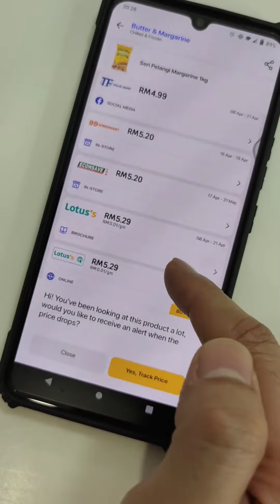Resepi Roti Jala & Kari Ayam 😙 | Cara buat Roti Jala & Kari Ayam untuk bulan puasa/Ramadan 2023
Hari ni kita nak tunjukkan resepi simple bulan puasa /bulan Ramadan 2023 iaitu resepi roti jala & kari ayam 🤩

0:01 Guna Hargapedia app untuk cari bahan masakan yang paling murah
0:42 Resepi Roti Jala & Resepi Kari Ayam

Okay, jom kiter kongsi cara buat roti jala dan kari ayam cute kiter ni..
Bahan-bahan utk kari ayam:
🌹 1 peket serbuk kari
🌹 2 sudu cili kering kisar
🌹 Stgh kotak santan
🌹 Stgh cawan air
🌹 2 sudu kerisik
🌹 Kentang dipotong dadu
🌹 Lobak merah dipotong dadu
🌹 1biji tomato
🌹 Garam secukupnya

Bahan-bahan untuk roti jala:
🌹 1 cawan tepung gandum
🌹 Stgh kotak santan
🌹 Stgh cawan air
🌹 1 biji telur
🌹 1 sudu margarine
🌹 Serbuk kunyit

🧏🏻‍♀️ Hargapedia Intro👇🏻
Hargapedia is a price comparison shopping app that will give you the best price comparison product from reputable online and offline retailers 😙 Use Hargapedia to compare prices from different retailers (offline and online!) — anytime, anywhere. We help you find the cheapest & help you save easily💁🏻‍♀️!